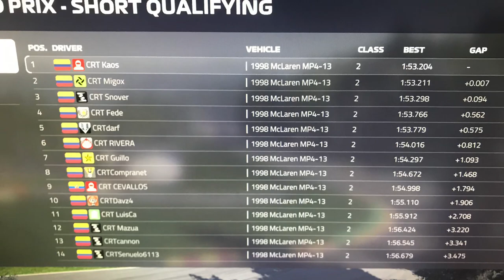Classic Car League Race Pole Lap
I decided to upload this video from a league race in CRT, classic Tuesday’s and the track was Belgium with the 1998 McLaren
Finished the race in p2 after only 2 unlucky races as a CRT driver